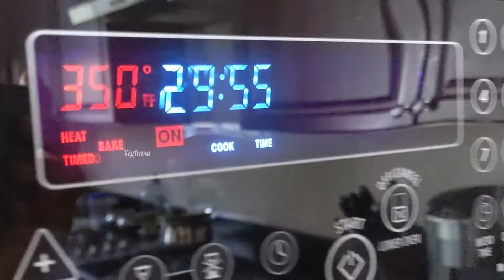Chocolate Cake QUICK and EASY గా|Make ChocolateCakeTelugu |Super fast Chocolate Cake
Chocolate Cake ఇంత quick and easy గా|How to make Chocolate Cake|Super fast Chocolate Cake Nighasa. Presented in this video how to make Fast,easy delicious Chocolate cake with English sub titles.